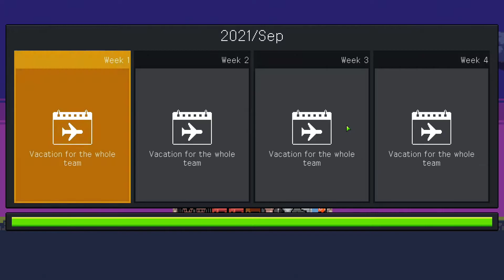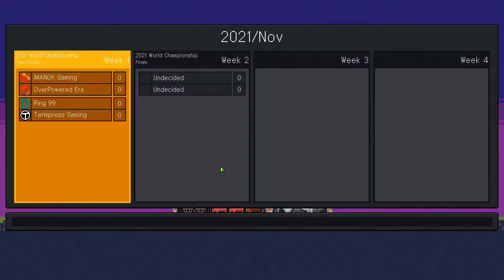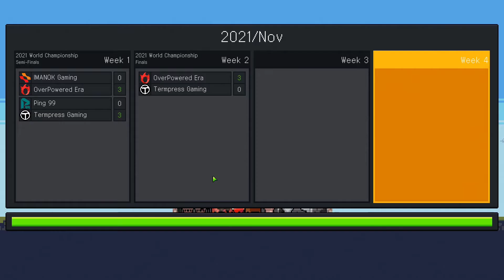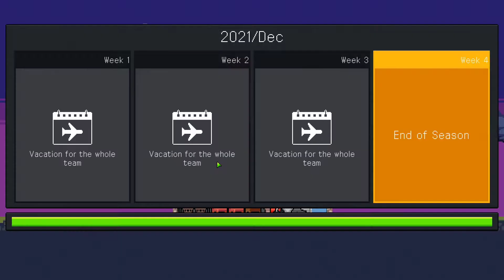3v3 and Preseason! | Teamfight Manager: Let's Play | Ep 7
We have finally made it to 3v3 matches and have also reached another preseason in our Teamfight Manager let's play series.

Teamfight Manager is a simulation game where you are the coach of an e-sports team. You must manage players to set them up for matches. Make the best of pick & ban by evaluating the characteristics of the champions/players! A smart strategy can make up for a lack of individual player skills.